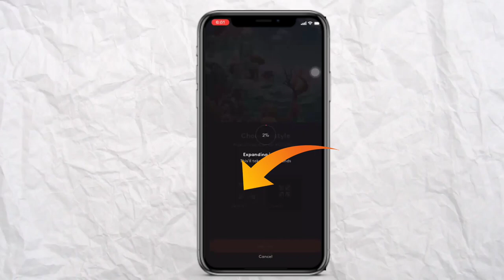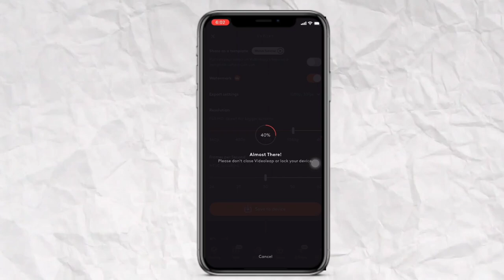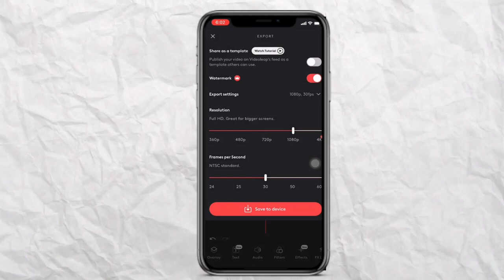Infinity zoom reel video editing | video leap infinity zoom reel video editing